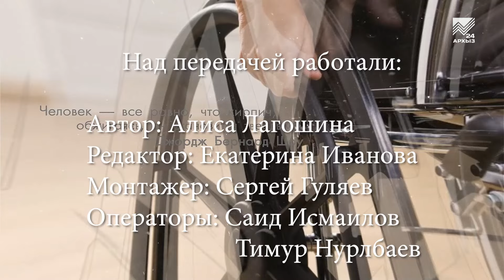Сильные духом - Токарев Данил (08.04.2024)